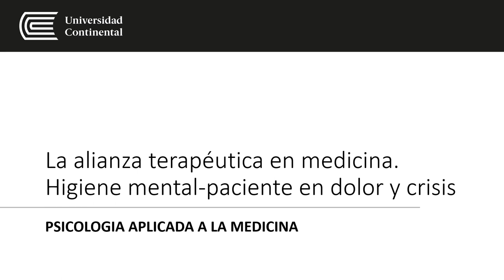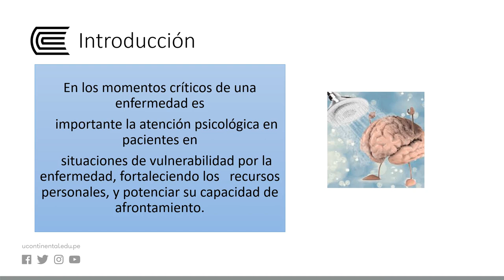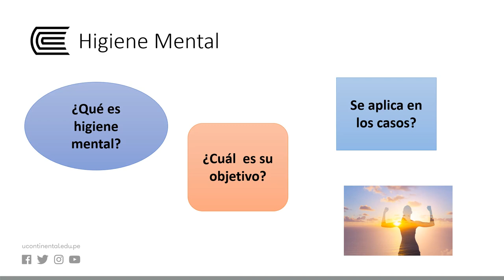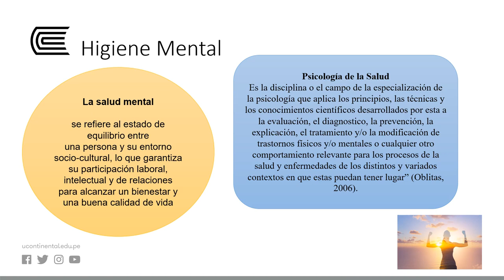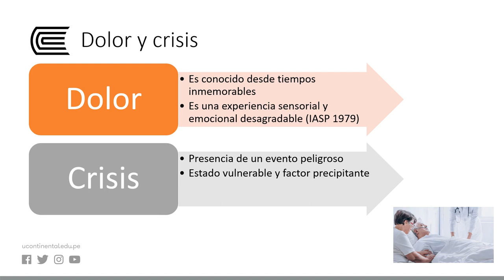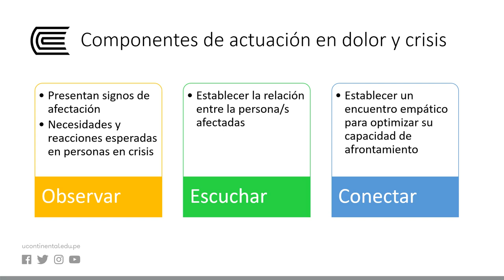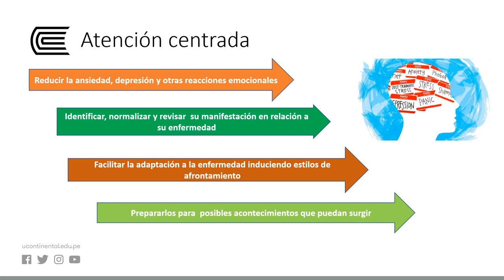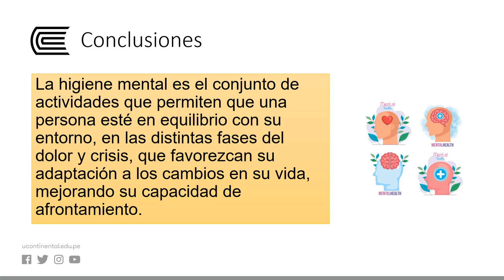Higiene mental-paciente en dolor y crisis